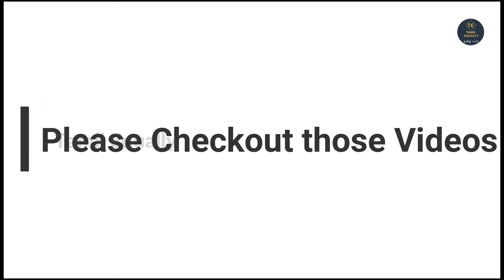மக்கள் சிறந்த கட்சிக்கு வாக்கு செலுத்த வேண்டும்/People should vote best party in tamilnadu politics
Hello every body people.  This video is especially about new political party is naam tamilar katchi . We have to vote that party only This time . So we have to think correctly and have to vote best political party  That is naam tamilar katchi.  And so use correctly vote. And vote correctly for naam Tamilar Katchi  .  This are all speaked in these videos.  We have to think vote this time for only Naam Tamilar Katchi . And what are other issues discussed.  So these are all discussed in these video. And other issues also discussed in these video. All the people go and watch this video.  It is a must have to watch video.  Then only we have gain knowledge in politics.  We have clarity in tamilnadu politics.  we have clarity . we want to  have unity in our people to unite for vote in this election.   So we are excepting more comments to asked like questions and doubts.  We are ready to give clarity and clear all the questions and doubts.  So please comments in every Videos.  We are ready to do give answers like clarity and clear .  We want change means we have to unity and unite all the people.  So we have  to want start this unity and unite with these   in our channel.

ஒவ்வொரு மக்களுக்கும் வணக்கம். இந்த வீடியோ குறிப்பாக புதிய அரசியல் கட்சியைப் பற்றியது நாம் தமிழர் கட்சி. இந்த முறை மட்டுமே நாங்கள் அந்தக் கட்சிக்கு வாக்களிக்க வேண்டும். எனவே நாம் சரியாக சிந்திக்க வேண்டும், சிறந்த அரசியல் கட்சிக்கு வாக்களிக்க வேண்டும், அது நாம் தமிழர் கட்சி. எனவே சரியாக வாக்களிக்கவும். நாம் தமிழர் கட்சிக்கு சரியாக வாக்களியுங்கள். இவை அனைத்தும் இந்த வீடியோக்களில் பேசப்படுகின்றன. நாம் இந்த முறை வாக்களிக்க வேண்டும் என்று நாம் நினைக்க வேண்டும் நாம் தமிழர் கச்சி. விவாதிக்கப்பட்ட பிற பிரச்சினைகள் என்ன. எனவே இவை அனைத்தும் இந்த வீடியோவில் விவாதிக்கப்பட்டுள்ளன. மேலும் இந்த வீடியோவில் பிற சிக்கல்களும் விவாதிக்கப்பட்டன. மக்கள் அனைவரும் சென்று இந்த வீடியோவைப் பாருங்கள். இது கண்டிப்பாக வீடியோவைப் பார்க்க வேண்டும். அப்போதுதான் நமக்கு அரசியலில் அறிவு கிடைக்கிறது. தமிழ்நாடு அரசியலில் எங்களுக்கு தெளிவு உள்ளது. எங்களுக்கு தெளிவு உள்ளது. இந்தத் தேர்தலில் வாக்களிக்க ஒன்றுபட எங்கள் மக்களில் ஒற்றுமை இருக்க விரும்புகிறோம். எனவே கேள்விகள் மற்றும் சந்தேகங்கள் போன்ற கேள்விகளுக்கு நாங்கள் அதிகமான கருத்துகளைத் தவிர்த்து வருகிறோம். தெளிவுபடுத்தவும், அனைத்து கேள்விகளையும் சந்தேகங்களையும் அழிக்கவும் நாங்கள் தயாராக உள்ளோம். எனவே ஒவ்வொரு வீடியோக்களிலும் கருத்துகளை தெரிவிக்கவும். தெளிவு மற்றும் தெளிவான போன்ற பதில்களை வழங்க நாங்கள் தயாராக உள்ளோம். நாங்கள் மாற்றத்தை விரும்புகிறோம் என்றால் அனைத்து மக்களையும் ஒன்றிணைத்து ஒன்றிணைக்க வேண்டும். எனவே இந்த ஒற்றுமையைத் தொடங்க வேண்டும், எங்கள் சேனலில் இவற்றோடு ஒன்றுபட வேண்டும். எனவே நாம் அனைவரும் அனைத்தையும் குழுசேர்ந்து இந்த வீடியோவை அனைவருக்கும் அதிகபட்சமாக பகிர்ந்து கொள்ள வேண்டும்.

தயவுசெய்து எங்கள் சேனலை விரும்பவும், பகிரவும், குழுசேரவும், கருத்து தெரிவிக்கவும் ஆதரிக்கவும்.

பெல் ஐகானை அழுத்த மறக்காதீர்கள். நன்றி .